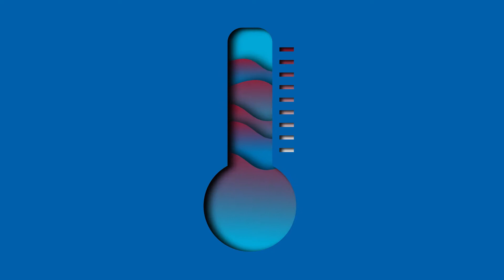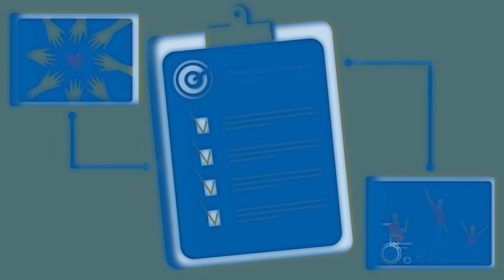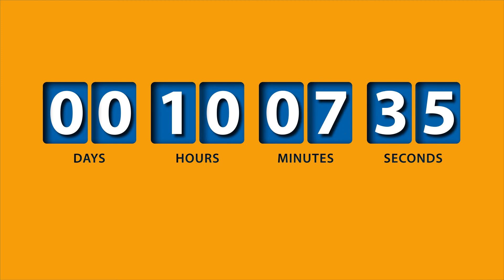Climate Security in the Pacific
ClimateChange represents the single greatest threat to the livelihood, security and wellbeing of Pacific people.

Although contributing the least to less than 0.03% of all CO₂ emissions, the Pacific region is disproportionately impacted by climate change and its adverse effects on human security, which are threatening the very existence of Pacific Small Islands Developing States  - SIDS -.

Climate-related security challenges are particularly affecting indigenous people, whose livelihoods are deeply reliant on the natural resources provided by the Pacific ecosystems.

Due to saltwater intrusion, droughts, erosion and reef degradation, the reduced land productivity will force them to migrate well before their land disappears beneath the ocean.

Global warming, warmer ocean temperatures and rising sea levels are causing an increase in both the intensity and frequency of natural hazards, making the impact of climate-related disasters more severe.

Diminishing fresh water supplies from saltwater intrusion and droughts affects vital food crops and, consequently, food security.

Threatening the very existence of 90 percent of corals in the Pacific, climate change hurts Pacific economy and tourism industry.

Pacific SIDS are at risk of losing land and their exclusive economic zones. Rising seas and coastal erosion could lead to disputes on shifting maritime zone boundaries, which are critical for national security and ocean resource management.

The objective of the United Nations Climate Security in the Pacific project is to assess the climate security risks, build capacities and implement risk management actions to strengthen the resilience of local communities and ensuring the inclusion and active participation of women, youth and vulnerable groups.

With the generous funding of the UN Peace Building Fund, the United Nations Development Programme and the International Organization for Migration are working with the Governments of Tuvalu, Kiribati and the Marshall Islands, as well as regional organizations, helping set the direction to manage climate-related risks and strengthen the capacities of Pacific Nations.

Whether we like it or not, it is a question of when not if, we will have to deal with the security impacts of climate change. We can sit and watch Pacific SIDS become unhabitable or even disappear… but who do we think will be hit next?

The Pacific voice is loud and clear: We need urgent climate action to ensure a sustainable future not only for Pacific people but for our planet.

We can only make a difference together while leaving none behind.